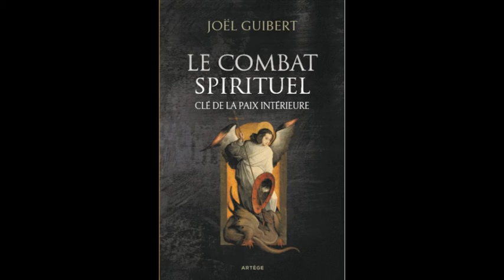Le combat spirituel 07